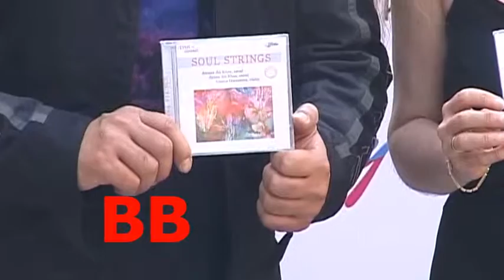Sarod players Amaan and Ayaan Ali Khan in concert